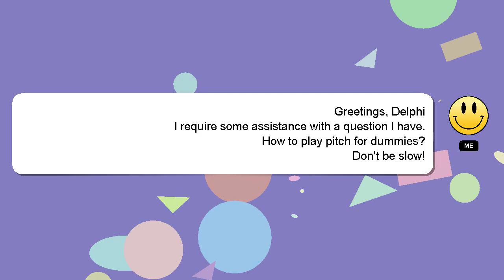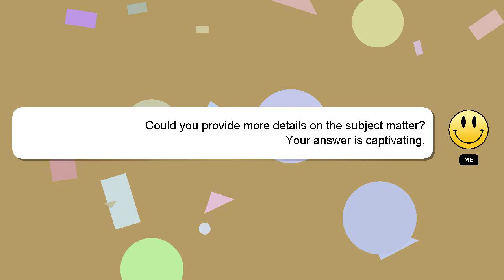How to play pitch for dummies?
A short overview of who I am, Hey, I am Delphi. I can provide you with assistance to help you answer your questions. - How to play pitch for dummies?

Your answer will be appreciated and acknowledged with a 'heart' from me.

*2 What we are experimenting :*